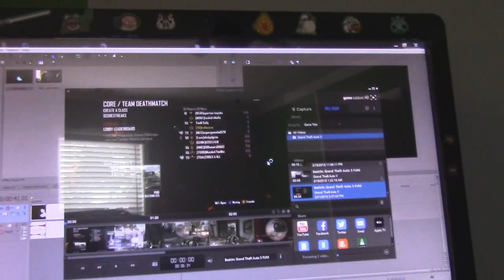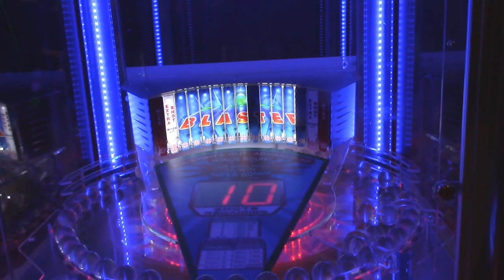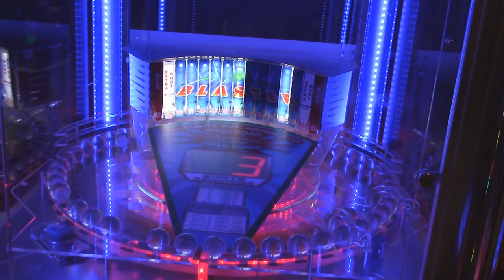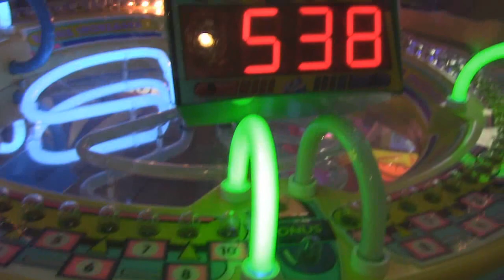Bastrin: Day In The Life #4 (FUN FUN FUN)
THANK YOU FOR 2K AGAIN IT MEANS SO MUCH!

Want to join My Partners network go see if you qualify!